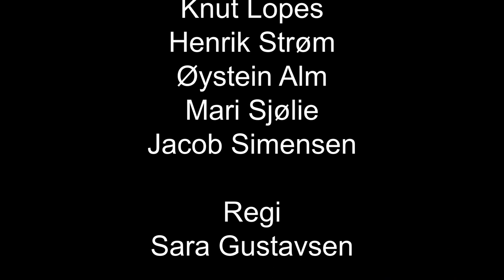Alone Together - Knut Lopes (Live Maihaugen)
Songwriter: Knut Lopes

Maihaugen 2020
Live performance Alone Together
Produced by Høgskolen i Innlandet

Drums: Jacob Hagelund Simensen
Keys: Mari Sjølie
Guitar: Henrik Strøm
Bass: Øystein Alm